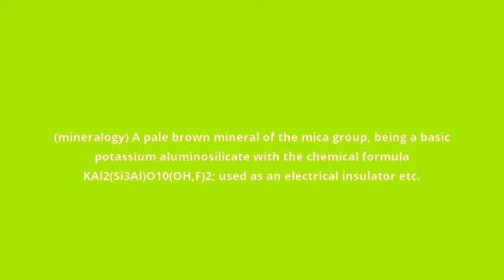what is the meaning of muscovite